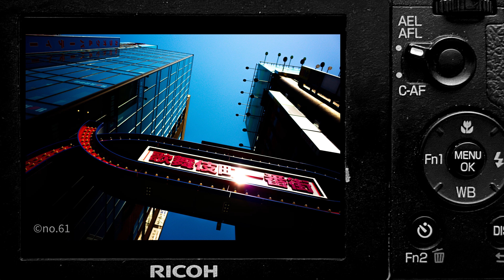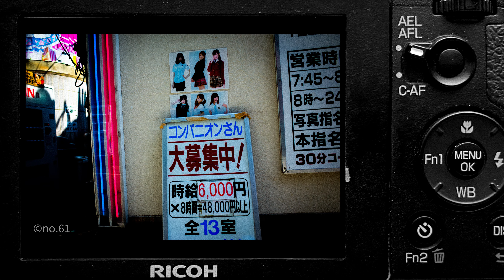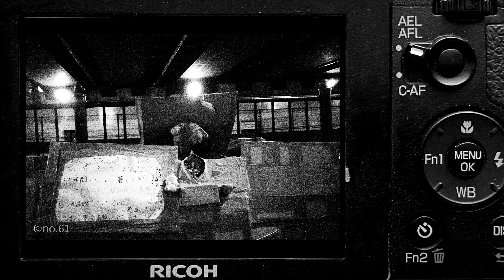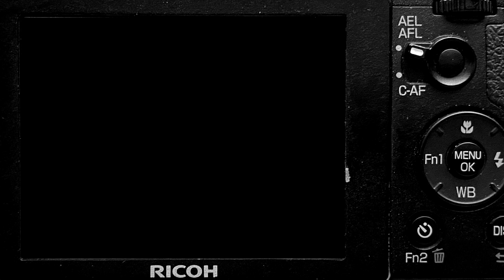[RICOH GR]Street photography archive #1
This video is archive about my photography Shinjuku, Shibuya, Ikebukuro and more.
The order in which the photos are unfolded varies depending on the shooting location and time, but it is definitely a record of my memory.
And when I edited this video as slow slideshow, it’s my hoping. I mean I’d like to watch my photography slowly.
I hope my photography let you provoke and enjoy.

Cette vidéo est une archive sur mes photographies Shinjuku, Shibuya, Ikebukuro et plus encore.
 L'ordre dans lequel les photos sont dépliées varie en fonction du lieu et de l'heure de prise de vue, mais c'est certainement un enregistrement de ma mémoire.
 Et quand j'ai édité cette vidéo en diaporama lent, je veux dire que j'aimerais que vous regardiez ma photographie lentement.
 J'espère que ma photographie vous permettra de provoquer et d'apprécier.

Este video es un archivo sobre mi fotografía Shinjuku, Shibuya, Ikebukuro y más.
 El orden en que se despliegan las fotos varía según el lugar y la hora de la toma, pero definitivamente es un registro de mi memoria.
 Y cuando edité este video como presentación de diapositivas lenta, quiero decir que me gustaría que mirasen mi fotografía lentamente.
 Espero que mi fotografía te deje provocar y disfrutar.

这个视频是关于我在新宿、涩谷、池袋等地摄影的档案。
 照片展开的顺序因拍摄地点和时间而异，但绝对是我记忆的记录。
 当我将此视频编辑为慢速幻灯片时，我的意思是我希望您慢慢观看我的摄影作品。
 我希望我的摄影能让你挑逗和享受。

이 영상은 신주쿠, 시부야, 이케부쿠로 등 제 사진에 대한 아카이브입니다.
 사진을 펼치는 순서는 촬영 장소와 시간에 따라 다르지만, 분명 내 기억의 기록이다.
 그리고 제가 이 영상을 느린 슬라이드쇼로 편집했을 때 제 사진을 천천히 봐주셨으면 하는 바람입니다.
 내 사진이 당신을 자극하고 즐길 수 있기를 바랍니다.

この動画は、新宿、渋谷、池袋などのぼくの写真アーカイブです。
 写真が展開される順番は、撮影場所や撮影時間によって異なりますが、ぼくの記憶の記録です。
 そして、この動画はスロースライドショーにしてあるので、ぼくの写真をゆっくりと見ることができると思います。
 ぼくの写真があなたを刺激して楽しんでくれることを願っています。

●gear●
camera→RICOH GR(ver.1/photo)
             →iPhone 11(video)
editor→11 inch iPad pro
editing software→Luma fusion
                             →Lightroom

●music●
by ex.o-y